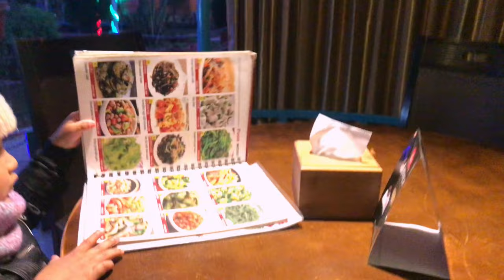Amazinnn ‘’ HOTPOT ‘’at Boudha || To the foodies out here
Hey there ! This video is to the foodies out there, to the people who loves to try out new foods and also to the people who loves to watch others eat and to my YouTube people who watches my videos, I highly recommend u guys to try out this hotpot which is enough for more than 6 peoples and on top of that it’s affordable and yummy. I thoroughly enjoyed every bit of it. I hope you guys enjoy watching me eat😬. Also do try out this hotpot with ur family and friends. So good !